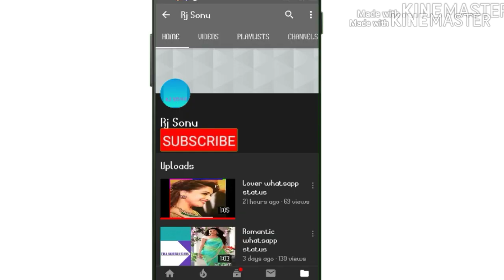😄Attitude status in female versions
Comments
Best attitude status song
Best loverstatus song
Best lovelystatus song
Best coolstatus song
If we upload next video to whatsapp status video public view